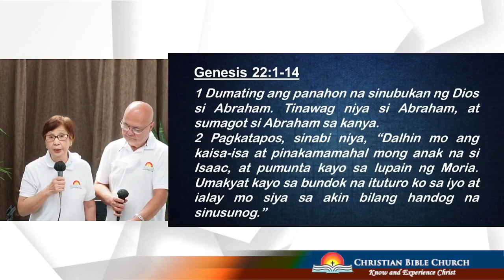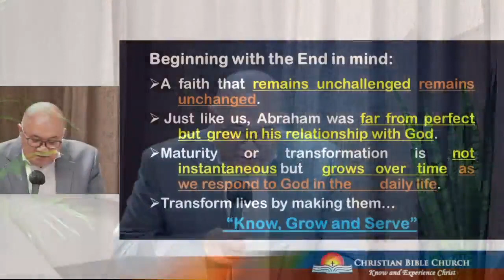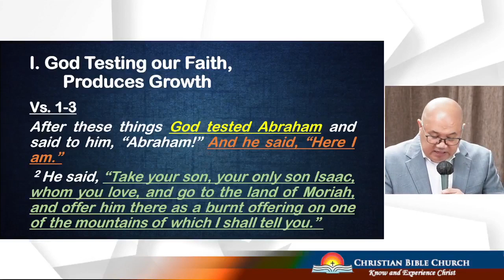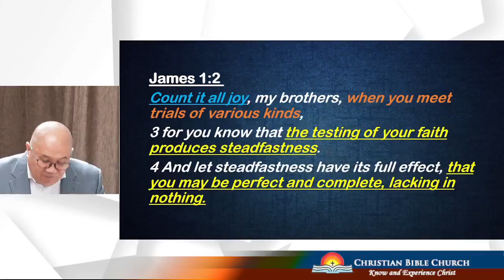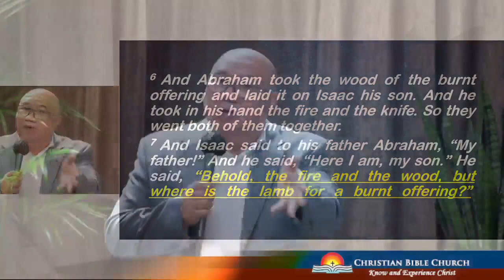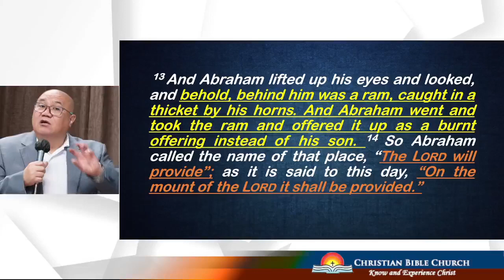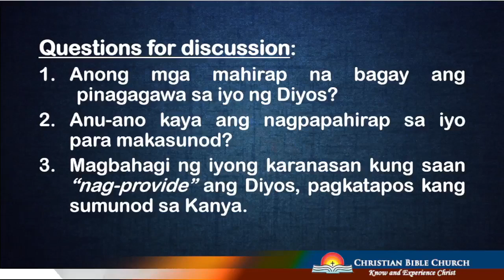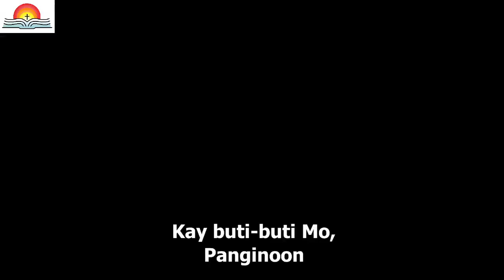CBC's 34th Anniversary | Feb 27 2022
Welcome to Christian Bible Church!

Christian Bible Church is a non-denominational evangelical family church
located in Pilar Village, Las Pinas City and in Camella Springville, Molino, Cavite.